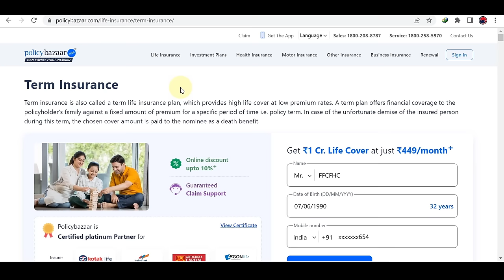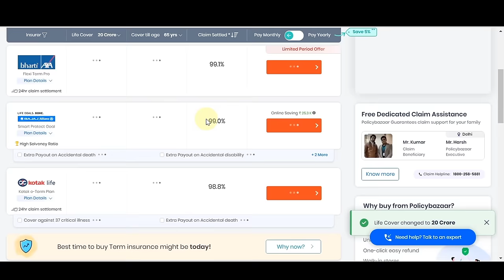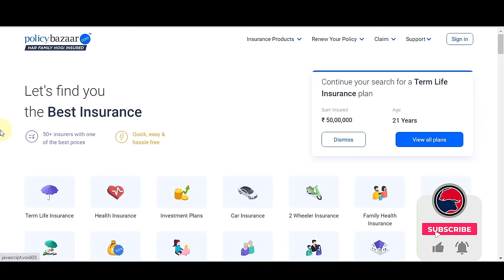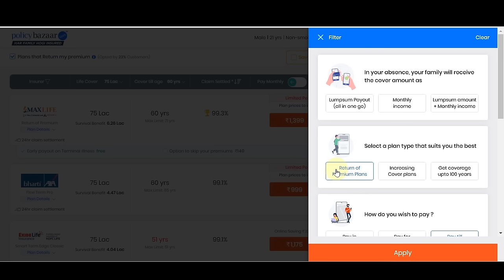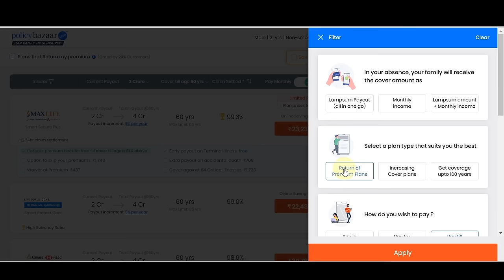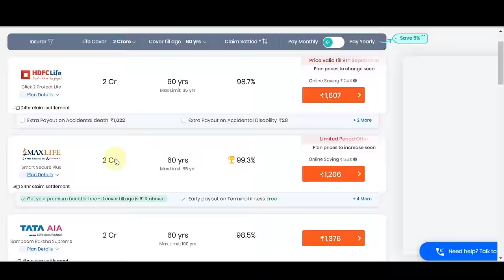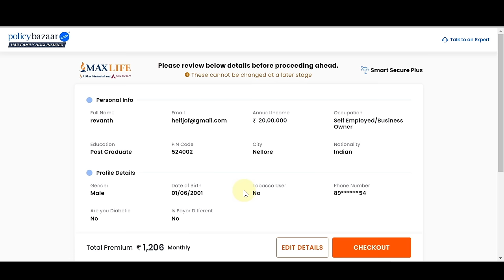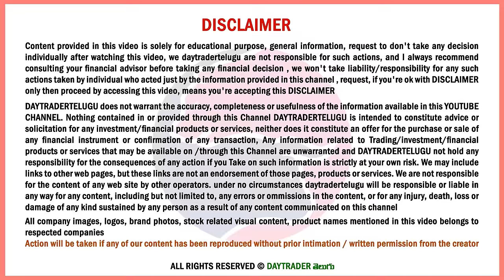Rs 2Cr Best Term Insurance Plan in 2024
Why Policybazaar?
Policybazaar is India’s largest insurance comparison platform. You can simply compare and buy from the widest range of insurance and investment products on the Policybazaar without any agent or paying any commission.

00:00 Introduction
02:15 What is term insurance? and Important Points
05:08 When should you take term insurance?
07:56 How much Insurance cover one needs?
09:48 ZERO COST TERM INSURANCE
13:42 Difference between life insurance and term insurance
13:50 How to select the best term insurance?
27:03 Mistakes to avoid
29:01 Frequently asked questions
31:35 End